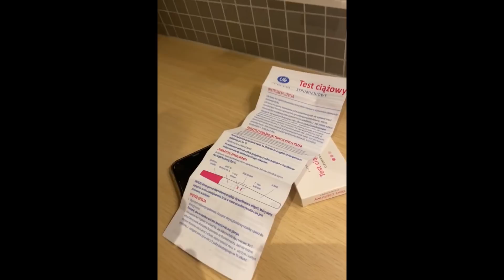Psycho Couple - JESTEŚMY W CIĄŻY ❗️👼 🤰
Nasz Instagram